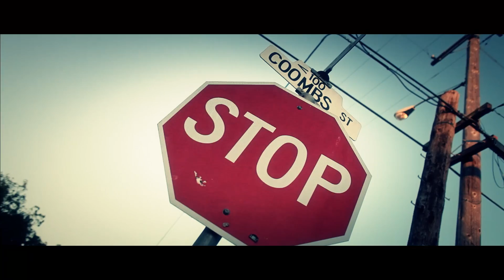KP - "Play My Part" - Official Music Video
Directed, filmed and edited by: Sigmond IV. Music produced by: Sideways